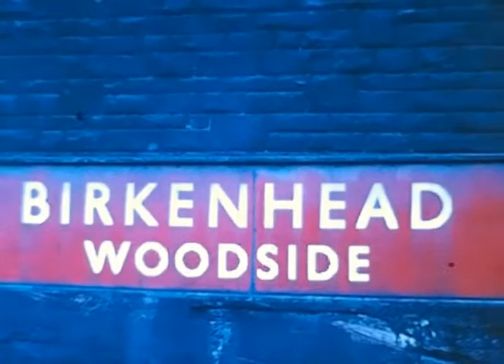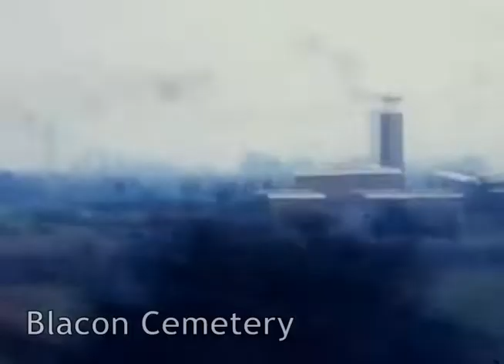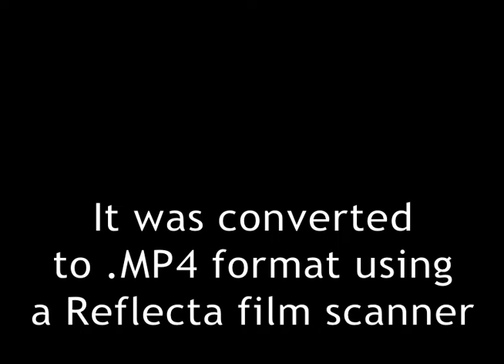Wirral rail circular trip: autumn, 1967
A circular tour by rail around the Wirral, from Blacon back to Blacon; this includes the subsequently closed stations of Blacon, Birkenhead Woodside, and Chester Northgate, and film recorded from the front seat of a class 108 DMU of the former GCR line between Chester Northgate and Blacon. Class 503 EMUs are seen at Bidston, together with a variety of first generation DMUs - and a Stanier class 5 - at Birkenhead

If you watch carefully, you can see a ship in a dry dock at Birkenhead behind the class 5